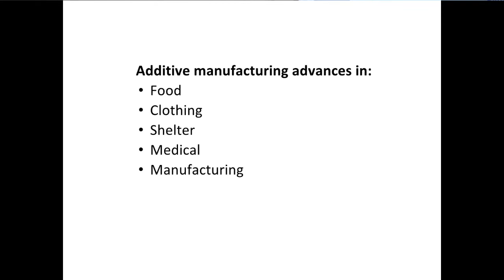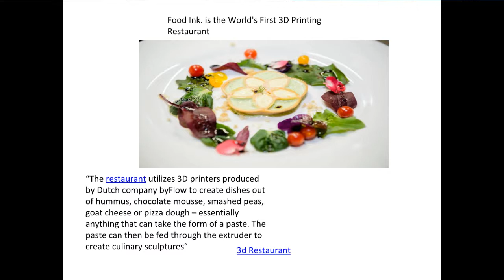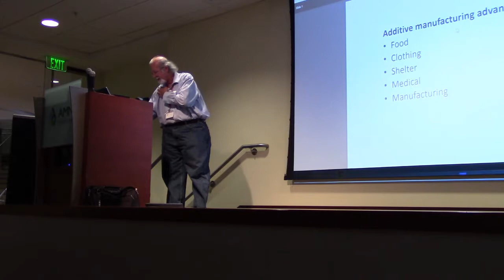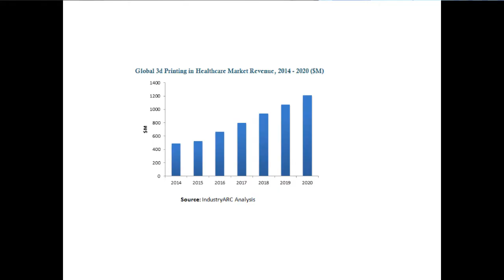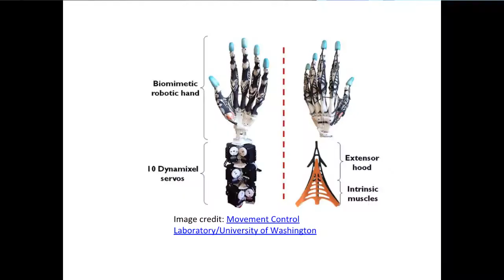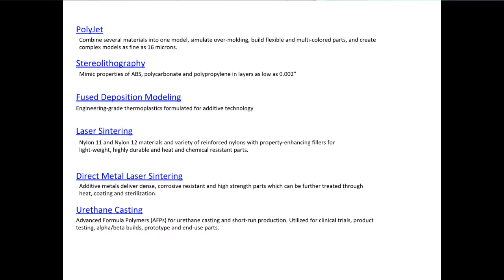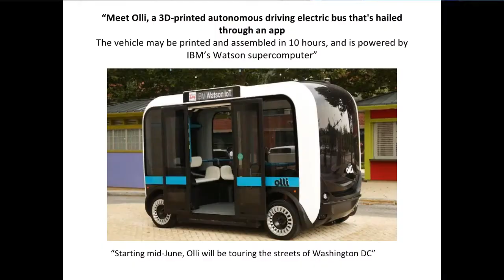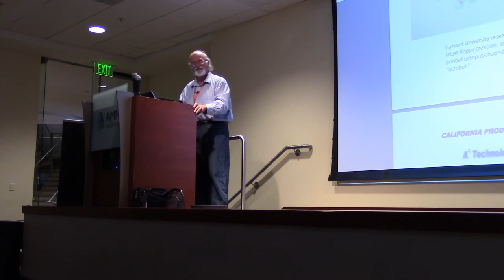SDIF Monthly 0118 3D Printing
The San Diego Inventors Forum is one of the leading inventor organizations in the city.  The Forum brings together experts with years of experience to help clarify every level of the inventing process from your first idea to finished product.